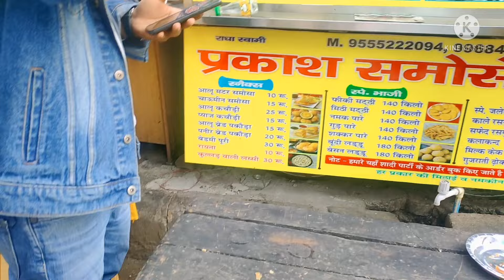Wedding Rituals||Bhaat Function||Friend's Wedding||Ribbon Cutting||Dj Dance||Dhol||@shavyverma6822 💞😍